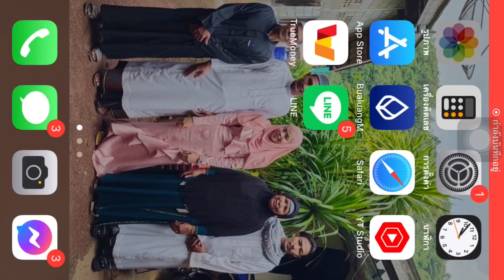ARK Mobile มือถือ Brutal ลงดันเจี้ยน The Mysterious Moss-Pit (เจ๊ติ๋มตะลุยดันเจี้ยน)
ดูแล้วชอบใจ กดใล กดแชร์กันด้วยน่ะครับ

ช่องทางการสนับสนุนนะครับ

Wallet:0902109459